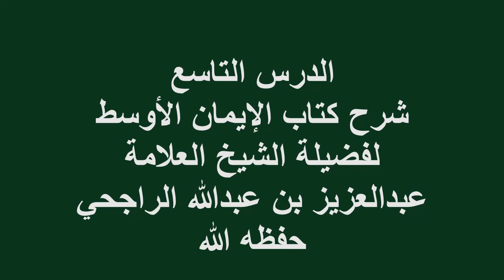الدرس(9)شرح كتاب الإيمان الأوسط فضيلة الشيخ العلامة عبدالعزيز بن عبدالله الراجحي حفظه الله